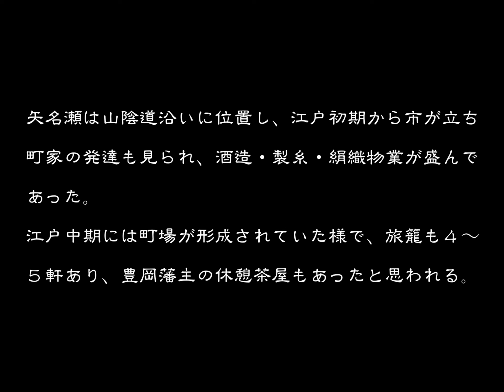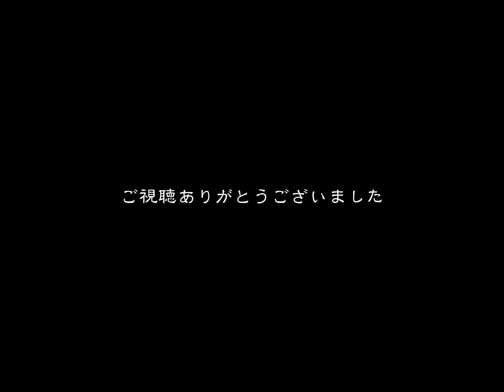ちょっと前の古い町並 朝来市山東町矢名瀬 兵庫県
最近の町並
ちょっと前の古い町並　　朝来市山東町矢名瀬
この地方は矢名瀬になったり、梁瀬であったりとややこしいが、地名論議は別にして、山陰街道沿いに位置する矢名瀬町には、近世初頭から市が立ち、町家の発達も見られ、酒造・製糸・絹織物業も盛んであった。
江戸時代は元和元年(１６１５)頃から幕府領で行政・経済・産業・交通の中心地であって、明和９年(１７７２)村明細帳によると、家数１２０・人数４７０。職業は医師１・大工４・木挽１・紺屋４・鍛冶屋２などがあり、一応町場の様相であった。また市も毎年盆と年末に開かれ、矢名瀬市として知られていた。絹織物業・製糸・酒造業も盛んで酒造株所有者が６軒もあった。
矢名瀬は山陰道二筋の分岐点であり、成合詣(成合寺参詣)の街道でもあったことから、一般旅行者をはじめ、商人・出稼人・杜氏・巡拝者・湯治客などの往来が多く、旅籠も４～５軒もあった。豊岡藩主の参勤交代の道筋にあたり、休憩本陣もあったと思われる。
近世初頭から盛んであった養蚕・製糸・絹織物業は、明治１５年に洋式機械による製糸が始まり、大正６年には郡是製糸工場がこの地で開業するなど、今日の繊維加工業の基となった。
今この町並みを歩くと、国道９号線・国道４２７号線は旧街道を避けてバイパスとして通過したため、古い町並みは昔のまま残っている。町の佇まいからこの地方の中心地であったことが判り、切り妻造り２階建て平入りの建物が多く、漆喰塗り込めで虫籠窓を備えた家も多く、落ち着いた静かな町並みであった。また、本卯建を備えた家も見られた。